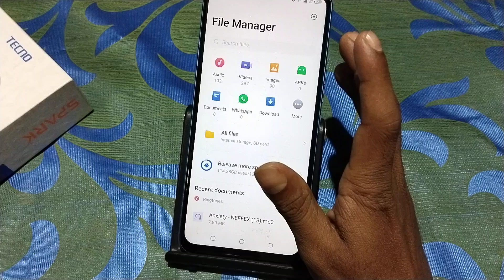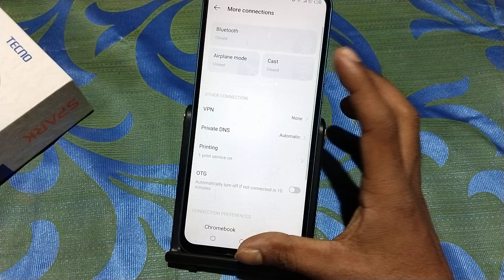Tecno Spark 20 Pro otg connect kaise kare, how to connect Otg in tecno, Otg not connecting in tecno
Tecno Spark 20 Pro otg connect kaise kare, how to connect Otg in tecno, Otg not connecting in tecno, Otg settings